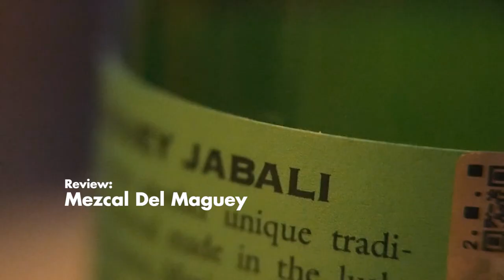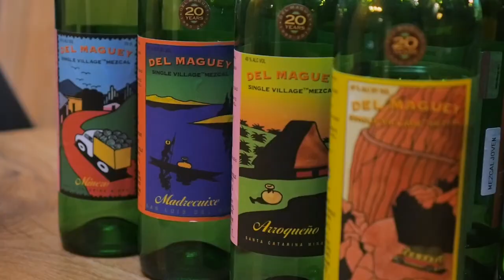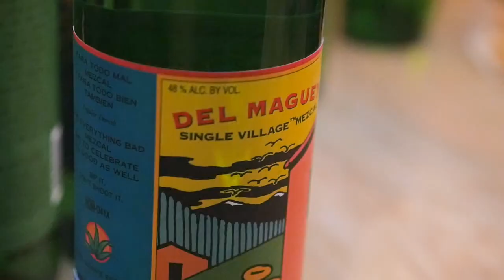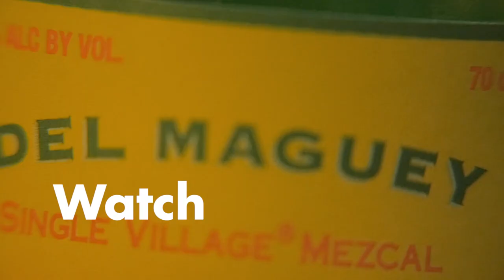Mezcal Del Maguey - Dégustation de l'agave sauvage : Wild JABALI.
Del Maguey, la crème de l’agave Mexicaine
Commençons tout d’abord par remercier Ron Cooper, ce visionnaire et artiste fou, d’avoir mis sur le devant de la scène le MEZCAL en 1995. Surpris que ce cousin éloigné de la Tequila ne soit pas encore connu mondialement, Ron s’engagera pendant plus de 20 ans dans une lutte de reconnaissance pour ce délicieux nectar d’agave.

C’est en créant la marque Del Maguey (prononcé ma-gay) qu’il commencera à propager le virus. Certifiée biologique, cette marque est incroyablement authentique et met en avant le savoir-faire ancestral des mezcaleros situés dans des villages reculés de Oaxaca la capitale en passant par l’état de Puebla.

D’ailleurs, chaque référence porte la mention de « Single Village » car chaque mezcal porte le nom du village où il est produit. Ces méthodes traditionnelles, alliées aux différents microclimats et terroirs du Mexique, donnent à chaque expression un caractère unique, complexe et très riche en saveurs.

Agave Wild JABALI (à prononcer rabali)
Agave très compliquée à travailler car celle-ci nécessite non pas 5 jours de cuisson mais 30 jours à cause d’une réaction chimique qui fait mousser la plante en cas de manque de cuisson. Tout comme l’agave Tepextate ou encore la Cupreata, l’agave Jabali pousse essentiellement sur des flancs de montagne escarpées où il est très difficile de les atteindre. Jabali se traduit « Sanglier » à cause des pointes de ses feuilles qui ressemblent à des dents de cochon sauvage.

Le MEZCAL, c'est l'avenir, je vous le garanti !

Puis likez, partagez et faites tourner ! La contamination continue !